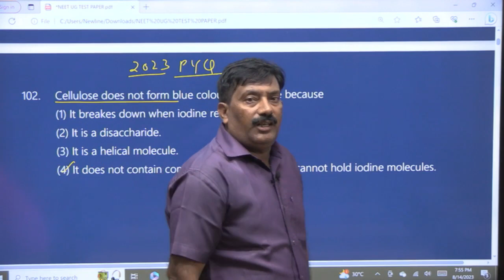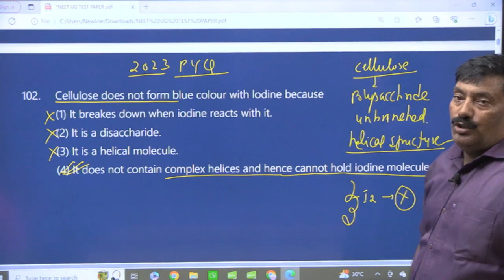darsanminstitute neet bio jee jhunsi prayagraj pyqs the_bio_point